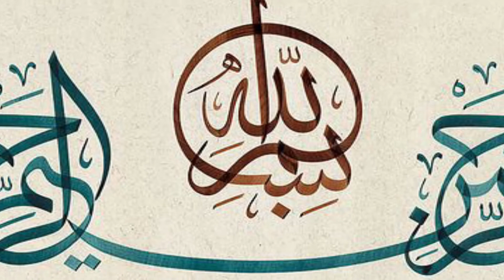band naak kholne ka tarika - nazla zukam ka ilaj - health tips in urdu - gharelu totke bataen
All content on this channel is copyrighted by the respected Publisher Hareem kay sang. The content in this video is published only for the informational and educational purpose. It is definitely not a substitute for medical advice. These health and beauty tips will guide you to cure some diseases naturally but you have to consult to any physician regarding any serious health problems.